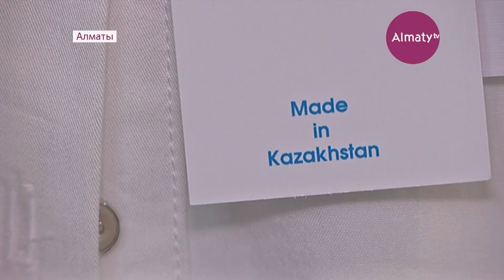В одном из алматинских магазинов продают товары только казахстанского производства (26.06.17)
Найти молочку и любую другую сельхозпродукцию теперь можно еще в одном алматинском супермаркете. В ассортименте есть еще и одежда, игрушки. Причем на всей продукции одни бирки и штампы - Мэйд ин Казахстан. Здесь продают товары, изготовленные только в нашей стране. Уникальность новой торговой площадки еще и в том, что предприниматели не платят за аренду бутиков.